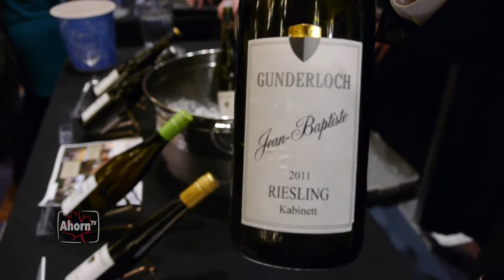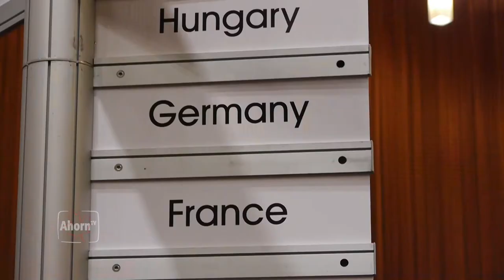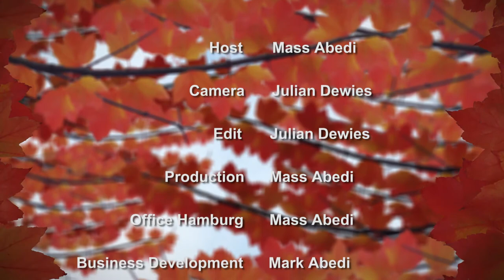AhornTV - Wine Trends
Today we are at the Vancouver International Wine Festival at the VCC. Together with our guests Klaus Kuerten, International Export Director of Henkell, and Harry Hertscheg, Executive Director of the Vancouver Wine Festival, we discuss the current wine trends in Canada.

Harry Hertscheg is doing this Wine Festival since 35 years, and so he can tell us a lot about the history of the event and also about how the consumer market ist shifting since the first festival. Learn about Vancouver's vibrant international wine scene, and why wine is much more about life style than beer. Did you know that Vancouver is the closest international wine market to California? And that Canada is the 5th largest importer of wine worldwide?

Klaus Kuerten is telling us about Henkell, the very well known German sparkling wine (in German "Sekt"). Germany is the largest market for German sparkling wine: 22% of bottles of sparkling wine are opened in Germany! In Germany, people even love having a glass of sparkling wine for breakfast! Did you know that the first bottle of Henkell German sparkling wine has been shipped to Canada already in 1876?!